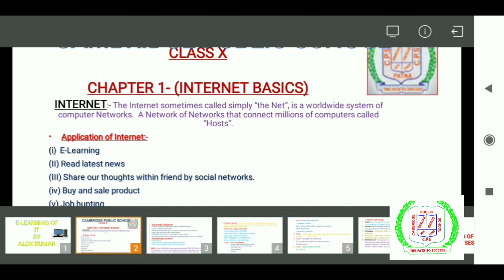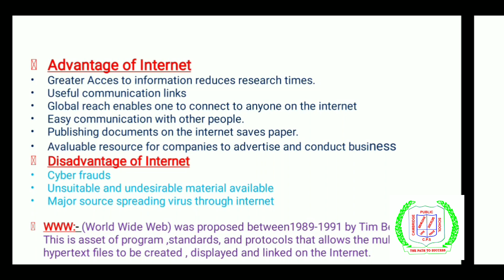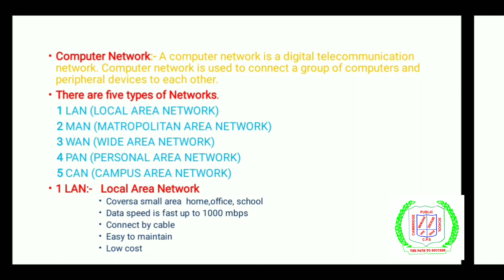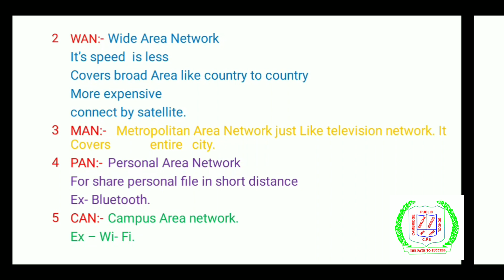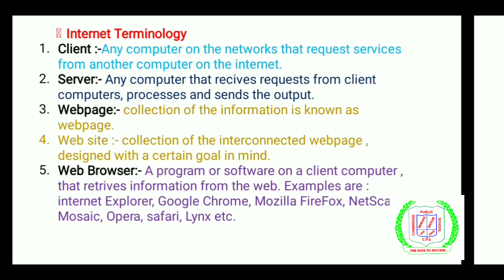Computer: Internet Basics by :ALOK SIR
The Internet is an increasingly important part of everyday life for people around the world. But if you've never used the Internet before, all of this new information might feel a bit confusing at first.

Throughout this tutorial, we'll try to answer some basic questions you may have about the Internet and how it's used. When you're done, you'll have a good understanding of how the Internet works, how to connect to the Internet, and how to browse the Web.

The World Wide Web—usually called the Web for short—is a collection of different websites you can access through the Internet. A website is made up of related text, images, and other resources. Websites can resemble other forms of media—like newspaper articles or television programs—or they can be inte